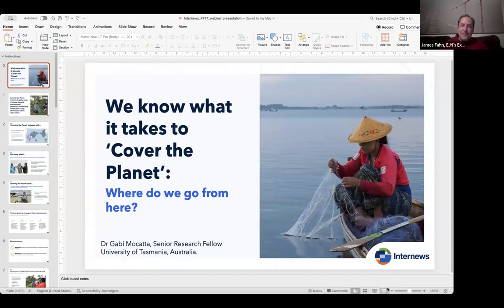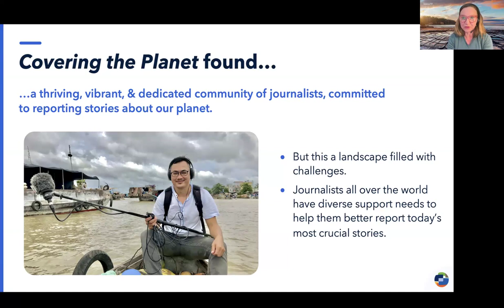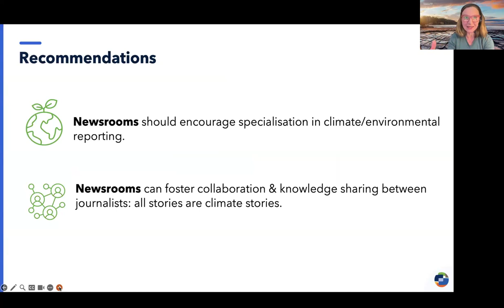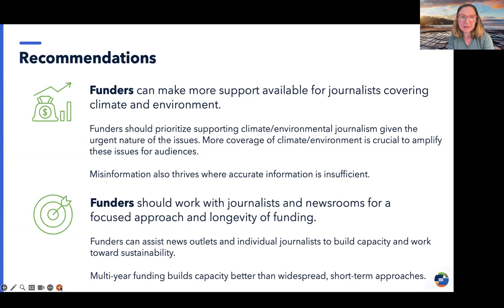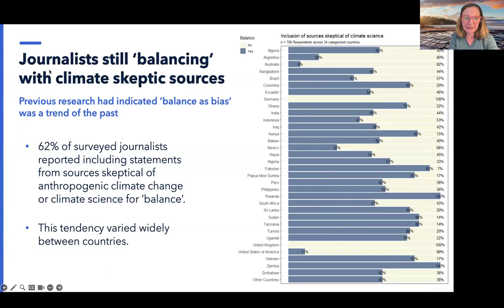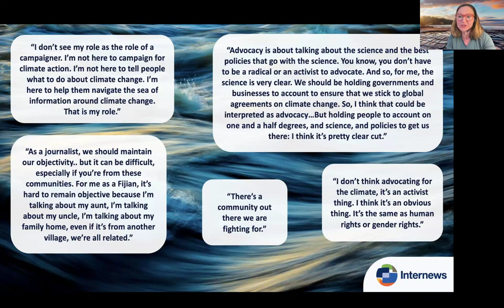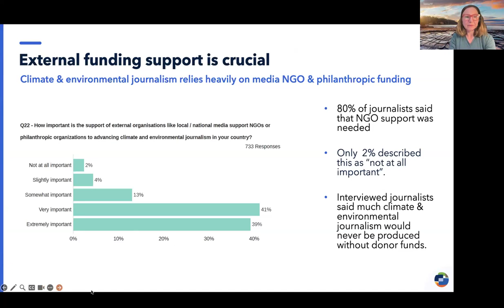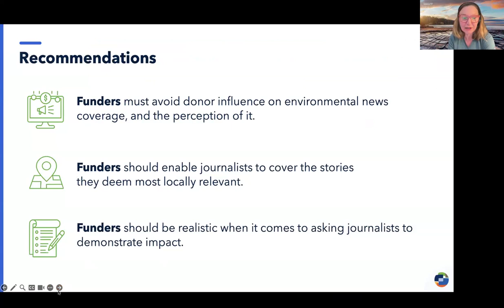We Know What It Takes to ‘Cover the Planet’. Where Do We Go from Here?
In 2023, EJN embarked on a landmark research project to offer insights into the state of climate and environmental journalism around the world. We asked: What are the challenges journalists face in producing high-quality journalism, from mis/disinformation to diminished press freedom to the lack of resources? What strategies can journalists, newsrooms, and funding organizations employ to improve the media landscape?

The resulting report, "Covering the Planet: Assessing the State of Climate and Environmental Journalism Globally," features survey responses from 744 journalists in 102 countries and interviews with 74 journalists in 31 countries—the largest global study of its kind.

The report’s recommendations provide important food for thought for journalists, newsrooms and funding organizations everywhere. It offers evidence-based suggestions to enable journalists to do their jobs safely and identifies the training and tools they need to confront challenging global conditions and their own knowledge gaps.

Now, four months after the report’s launch, we want to continue the conversation with stakeholders in this field. In this fireside chat, we discuss the needs of climate and environmental journalists on the ground and explore how the report’s recommendations could be realized.

Speakers:

Dr. Gabi Mocatta, Senior Research Fellow in Climate Science Communication at the University of Tasmania and Covering the Planet Lead Researcher

Amy Sim, Regional Program Manager for Asia-Pacific Environmental Programs, Internews

Rhett Butler, Founder and CEO of Mongabay

Paul Omorogbe, Features Editor and Environmental Journalist at the Nigerian Tribune

Moderator:

James Fahn, EJN’s Executive Director